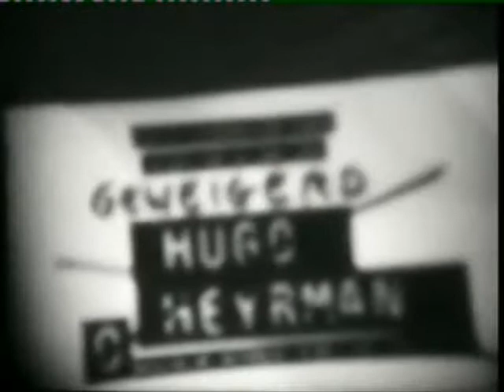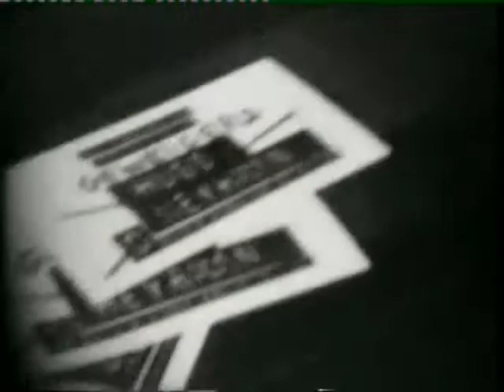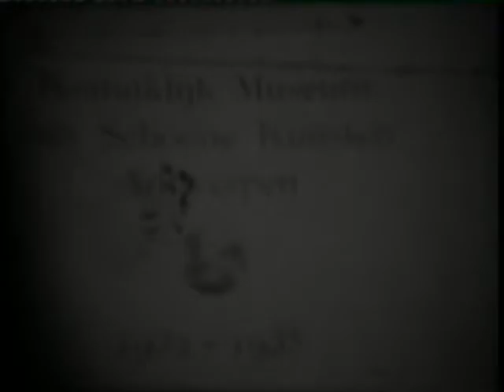Hugo Heyrman Geweigerd / Hugo Heyrman Refused / Film by Louis Goyvaerts, 1971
A film about the artist Hugo Heyrman who was not allowed to exhibit his work at Royal Museum of Fine Arts in Antwerp and the discussions which followed after that decision. From the archives of Louis Goyvaerts

Category
Film & Animation
Licence

Song
Mah Na Mah Na
Artist
Mahna Mahna and The Two Snowths
Album
THE MUPPETS ORIGINAL SOUNDTRACK
Licensed by
Avex Inc., UMG (on behalf of (C)avex marketing Inc.); UBEM, CMRRA, Audiam (Publishing), and 10 music rights societies